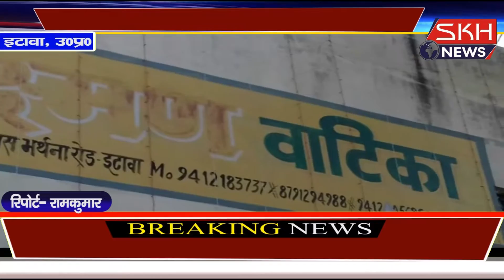दबंगो की गुंडई